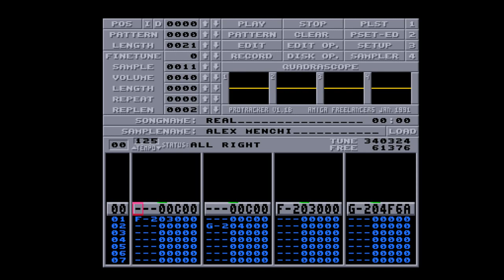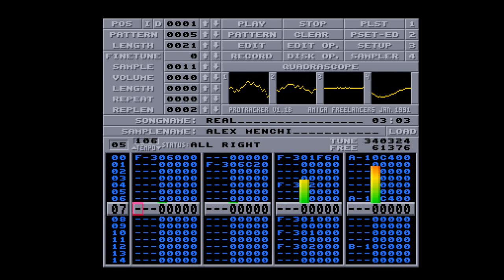Amiga 500 - Alex Menchi - Real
Real
Composed by Alex Menchi On Amiga 500 with Protracker